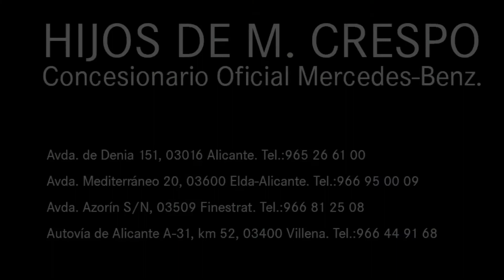Mercedes Benz Clase C Coupé AMG Line Blanco con Techo